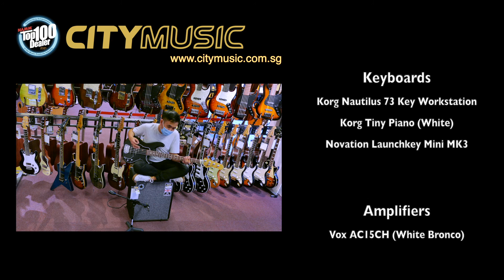NDP 2021 Theme Song - "The Road Ahead" City Music Cover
Here's our cover of this year's National Day Theme Song "The Road Ahead"! Featuring our Citybois Lionel (@SmashPopJunkie) , Tim, Kamal, Rusdi, as well as superstar Mike Mayuni Omar!

The NDP 2021 Theme Song "The Road Ahead" was originally composed by singer-songwriter @Linying._ and music producer Evan Low.

What do you think of our cover? Let us know!
Music Arrangement - Lionel Tan
Vocals - Siti
Guitars - Kamal
Guitars - Lionel Tan
Bass Guitar - Timothy Wong
Keys / Drums - Mike Mayuni Omar
Tiny Piano  - Kamal
Post Audio Production - Rusdi Badri
Audio & Video - Lionel Tan
Art & Graphics - Jaryl Chung
Special Appearence Felicity & Jasman